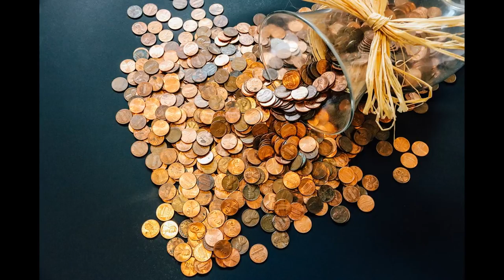Canon EOS 77D Sample Images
The Canon EOS 77D (EOS 9000D in Japan) is a midrange DSLR that sits between the Rebel T7i and EOS 80D. It features Canon's familiar 24MP CMOS sensor and uses the company's newest DIGIC 7 processor. Dual Pixel AF is built-in for responsive AF and good subject tracking in live video and movie mode and, for shooting with the optical viewfinder, there's a 45-point all cross-type system. The camera has a fully articulating 3" touchscreen LCD along with an OVF with 95% coverage. It can capture Full HD video at 60p at a max bit rate of 60Mbps. Wireless features include Wi-Fi, NFC and Bluetooth.